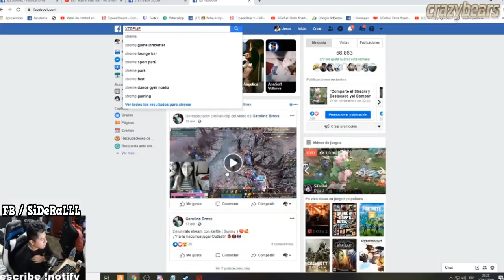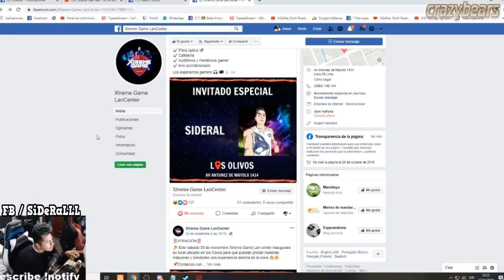SIDERAL DA CLASECITAS CON ZEUS | QUE TIENES CARD1ACO DE MR... - CACHVDOSOR? NO SEAS PNDJO| DOTA 2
ANTERIOR VIDEO:
SMASH SE ENFRENTA A PAPITA Y A TIMADO |SON ABVSADOS EPIC 'VOLTIS 'LE DESINSTALASTE EL DOTA| DOTA 2

IWO 'RAG3' SACA EL PROH1BIDO URSA |NEW HABILIDAD - COMO PUEDE SER TAN BSRA 'LE DAN VOLTIS'| DOTA 2

JEIMARI JUEGA EL NUEVO HEROE 'VOIDSPIRIT' ES DEMASIADO |LOS WARD Y EL CURRIER SON GRATIS - AHORA TODOS SERAN CARRYS , YA LA MANY3 AHORA SERA MI MEJOR HEROE| DOTA 2